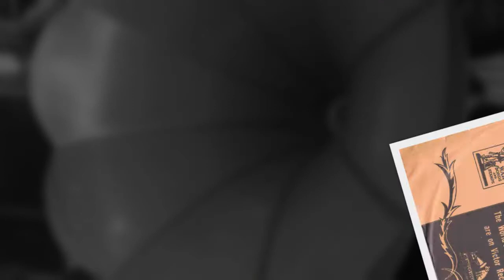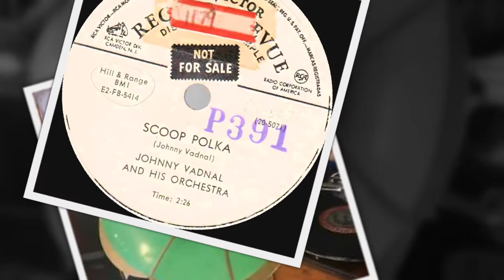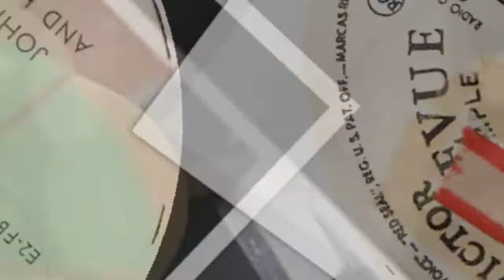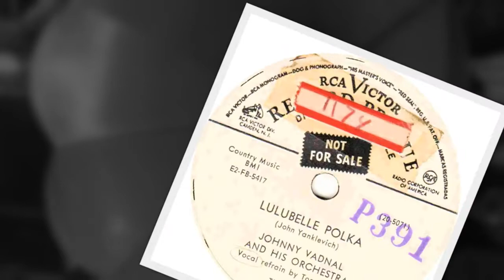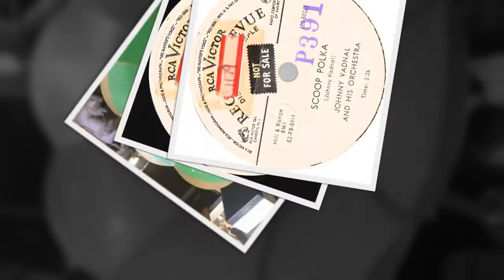Slovenian 78rpm recordings, 1953. Victor 20-5071. Scoop polka / Lulubelle polka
Camden, NJ. circa 1953. Victor 20-5071 A/B. Side 1: Scoop polka. Side 2: Lulubelle polka. Johnny Vadnal & his Orchestra. Record Prevue Coming Attractions “Not For Sale” 78 RPM Johnny Vadnal and his Orchestra on RCA Victor Records.